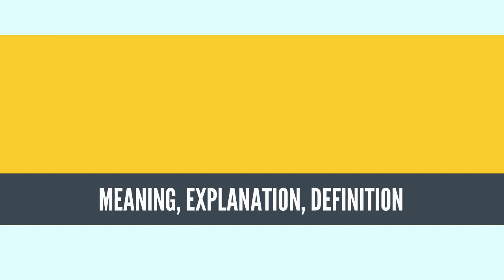What Is ARTIFACT (ARCHAEOLOGY)? ARTIFACT (ARCHAEOLOGY) Definition & Meaning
What is ARTIFACT (ARCHAEOLOGY), What does ARTIFACT (ARCHAEOLOGY) mean, ARTIFACT (ARCHAEOLOGY) meaning, ARTIFACT (ARCHAEOLOGY) definition, ARTIFACT (ARCHAEOLOGY) explanation

An artifact,[a] or artefact (see American and British English spelling differences), is something made or given shape by humans, such as a tool or a work of art, especially an object of archaeological interest.[1]

In archaeology, however, the word has become a term of particular nuance and is defined as: an object recovered by archaeological endeavor, which may be a cultural artifact having cultural interest. However, modern archaeologists take care to distinguish material culture from ethnicity, which is often more complex, as expressed by Carol Kramer in the dictum "pots are not people".[2]

Examples include stone tools, pottery vessels, metal objects such as weapons, and items of personal adornment such as buttons, jewelry and clothing. Bones that show signs of human modification are also examples. Natural objects, such as fire cracked rocks from a hearth or plant material used for food, are classified by archeologists as ecofacts rather than as artifacts. From the point of view of ethnography and archaeology, an ancestral artifact can be defined as "any object of natural raw material (chert, obsidian, wood, bone, native copper, and so on) made by a people following a lifestyle based on foraging (e.g. hunting, gathering) and/or basic agriculture or pastoralism (e.g. horticulture, transhumance)".
Source: Wikipedia.org